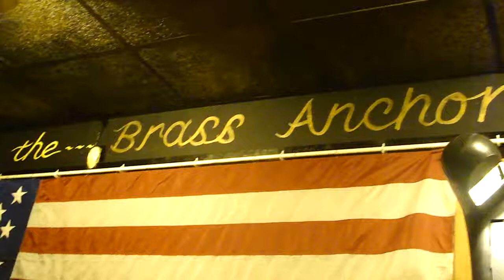"Pickin' the Blues" Smokestack 5/17/14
Bryan Spradlin(Bass & vocals)Jack Corcoran(Guitar) Cody Walker jr(Drums & vocals)
Brass Anchor Pub, Atlantic Beach FL
(Elmore James cover)
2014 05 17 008